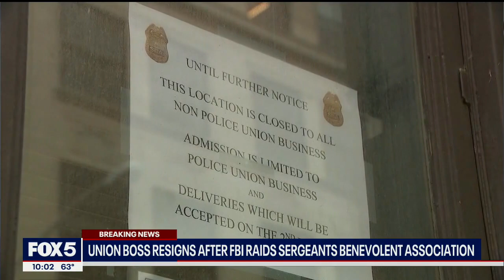SBA president resigns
Ed Mullins, the controversial president of the Sergeants Benevolent Association, has resigned, according to an email sent to union members. His resignation followed FBI raids at his home and the union offices.